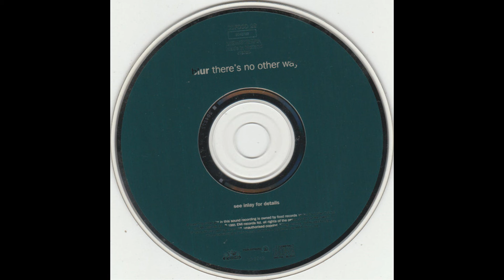Blur - There's No Other Way (1991 Single Version) HQ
"There's No Other Way" is a song by London band Blur. It was released in April 1991 as the second single from their debut album Leisure. The song utilizes a beat and tambourine sound typical of songs of the Madchester and baggy scene. Frontman and vocalist Damon Albarn plays the organ on the track.

The song was the band's first top 10 in the UK, reaching #8 on the UK Singles Chart. The single was also a minor hit in the US, reaching #82 on the Billboard Hot 100, and #5 on the Billboard Modern Rock Tracks chart.